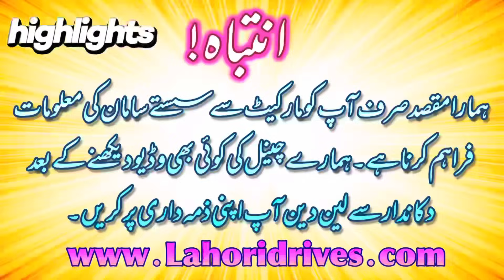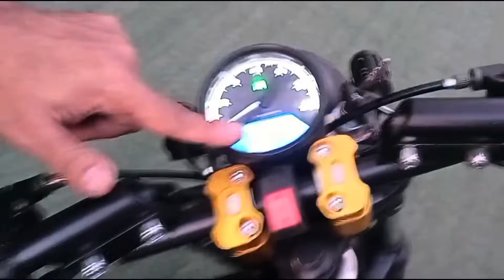You Will Be Surprised By Such Modification Of Yamaha 2Stock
My Second Youtube Channel  (@LahoriCars) Best For Car Lovers